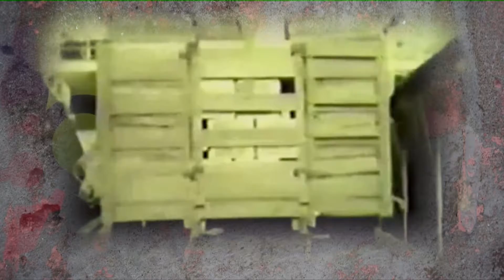NUNCA ES TARDE MICRO TÚNEL 23 09 19